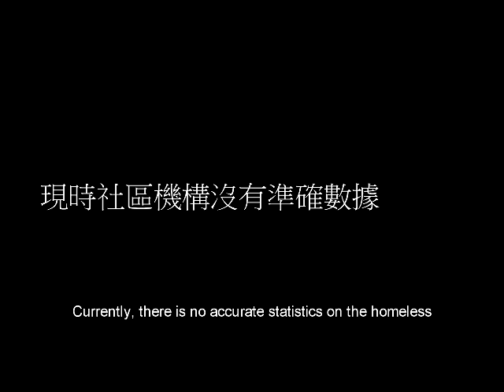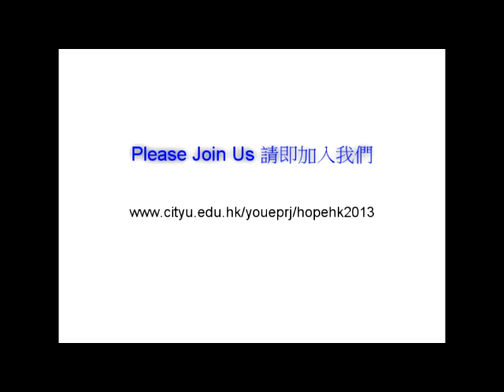H.O.P.E. Hong Kong 2013 Promotion Video 全港無家者人口統計行動 2013 宣傳短片